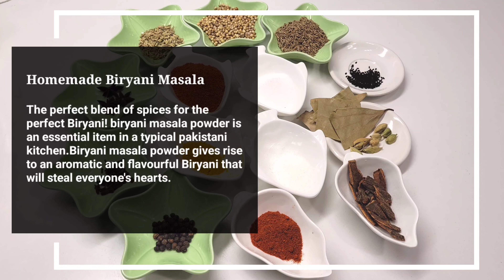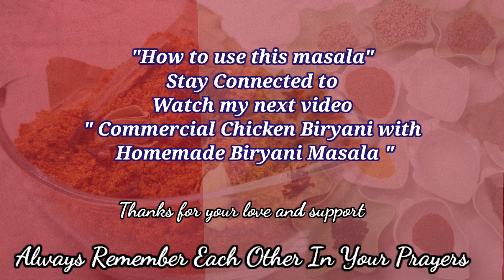HOMEMADE BIRYANI MASALA| Khushbudar *BIRYANI MASALA* Biryani Masala Recipe By Chef Filza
‎@Chef Filza Kitchen
Support Chef Filza Kitchen,

Chawal ko dum laganain ka tareeqa,exact water ratio for rice,